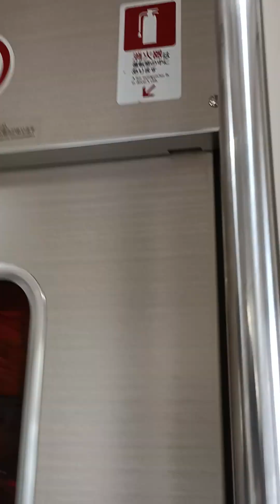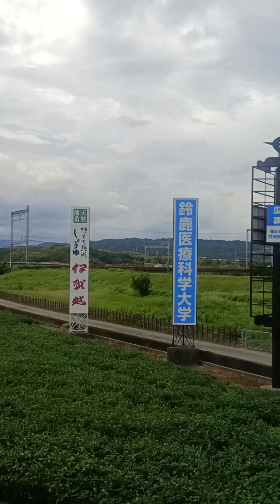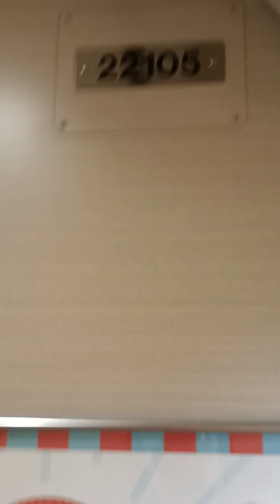近鉄特急:ACEカー+ビスタカー/次は伊勢中川:停車。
①ACEカー+ビスタカー8両編成。
②賢島行き。　　　　　　③伊勢中川:停車。
④隣のホームに大阪難波行き.停車中。